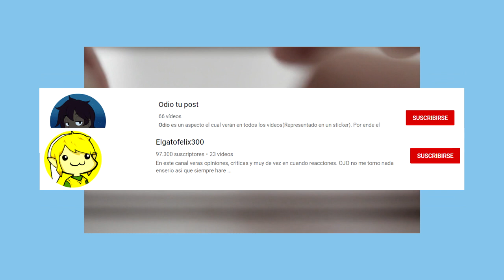VídeoCríticas con Gameplay de fondo - Mi opinión - Hergad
ATENCIÓN ESTE VÍDEO ES DE OPINIÓN CON HUMOR Y NO PRETENDE OFENDER A NADIE.